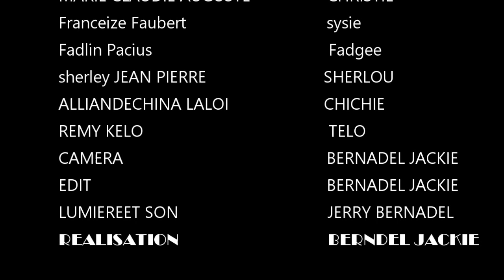GAME OVER ÉPISODE 2 SÉRIÉ TÉLÉVISÉ HAÏTIENNE 2020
Série télévisée haïtienne 2020